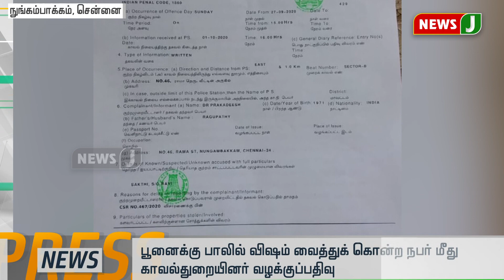மாலை 4 மணி விரைவுச் செய்திகள் (04-10-2020)